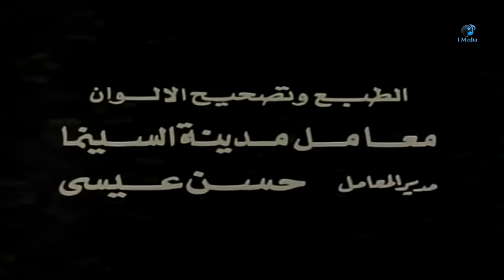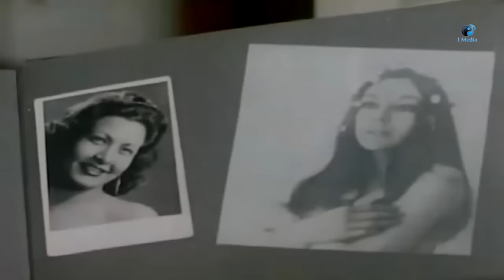فيلم سوال فى الحب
فيلم سوال فى الحب  -A Question in Love

(القــصه)
القصة: تتعدَّد مشاكل الأشقاء الثلاثة: فواحد يسعى للبُعد عن علاقاته النسائية بعد زواجه، والثاني يقيم علاقة مع امرأة غير زوجته بوازِع من

 أخيه، أما الأخت الثالثة فتعيش حياة التبذير والاضطراب..
(بطوله)
محمود يس
ناهد شريف
نييلى
سمير صبرى
شهيرة
سمير غانم
عدلى كاسب
اسامه عباس
ابراهيم سعفان
ناديه فتحى
 قصه
فاروق صبرى
اخراج
هنري بركات

UC0SSQidPcDaTGJhHbpSnauA